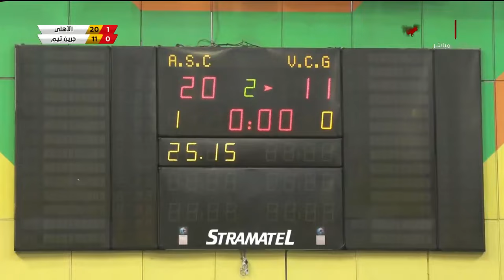مباراة كاملة | النادي الاهلى امام تيم جرين الكونغولى | بطولة افريفيا لكرة الطائرة رجال 14-4-2024